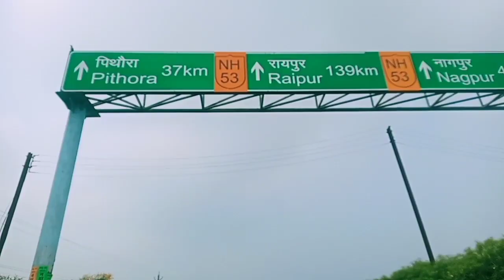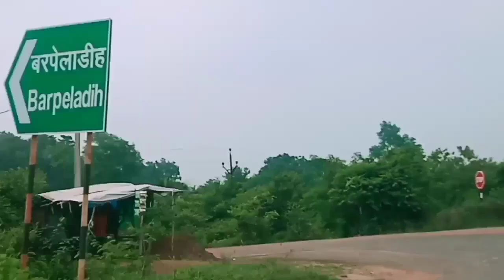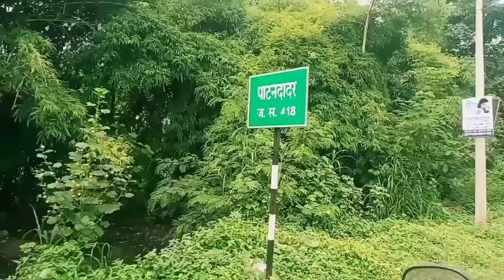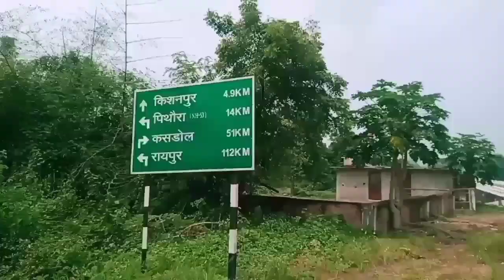किशनपुर गांव तक का सफर | जहा शिवलिंग महुआ पेड़ के निचे से प्रकट हुआ है | Kishanpur Chhattisgarh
jangde1995@axl
jangde1995@ybl
jangdemotilal@ybl
jangdemotilal@ibl
jangdemotilal@axl